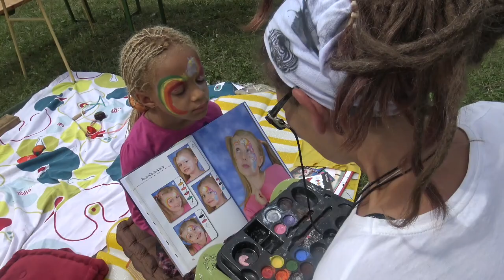WASSER UNSERE WELTVOLLSTE RESOURCE